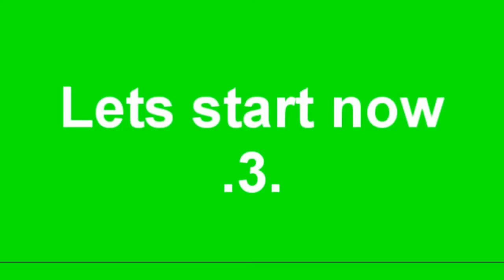The pony video maker interrogation 2 The VEG File